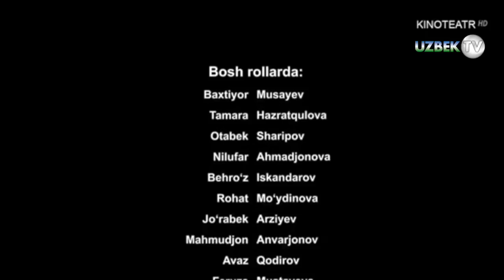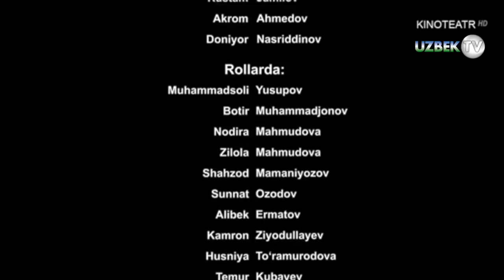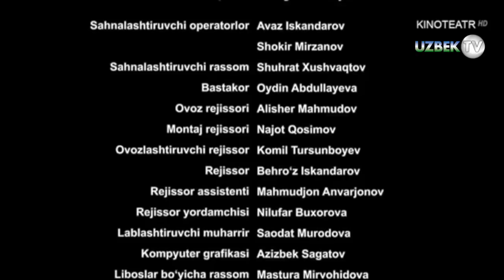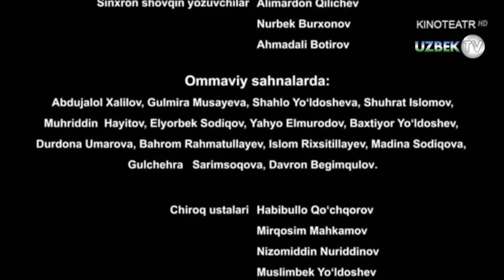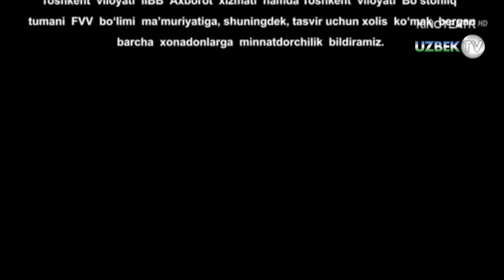"Қўриқхона" 10-қисм ўзбек сериали | "Qo'riqxona" 10-qism o'zbek seriali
"Қўриқхона" ўзбек миллий сериали
"Кинотеатр" телеканали
Ўзбекистон Миллий телерадиокомпаниясининг "Дунё бўйлаб"  телеканали буюртмасига биноан "Ўзбектелефилм" маҳсулоти.
Сценарий муаллифи Моҳигул Ҳамроева, Саодат Муродова
Саҳналаштирувчи режиссёр Моҳигул Ҳамроева
Саҳналаштирувчи операторлар Аваз Искандаров, Шокир Мирзанов
Саҳналаштирувчи рассом Шуҳрат Хушвақтов
Бастакор Ойдин Абдуллаева
 Овоз режиссёри Алишер Маҳмудов
Монтаж режиссёри Нажот Қосимов
Овозлаштирувчи режиссёр Комил Турсунбоев
Бош ролларда:
Бахтиёр Мусаев
Тамара Ҳазратқулова
Отабек Шарипов
Нилуфар Аҳмаджонова
Бейрўз Искандаров
Роҳат Мўйдинова
Жўрабек Арзиев
Маҳмуджон Анваржонов
Аваз Қодиров
Феруза Мустаева
Анвар Назаров
Жавоҳир Одилжонов
Рустам Жамилов
Акром Аҳмедов
Дониёр Насриддинов ва бошқалар